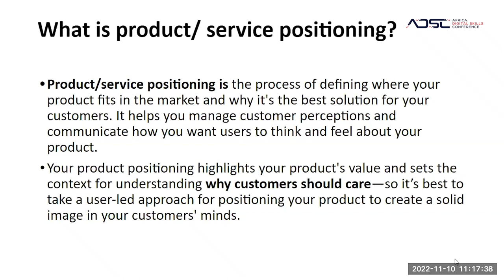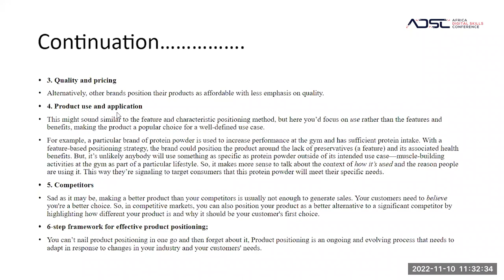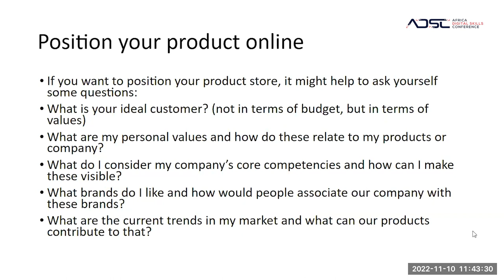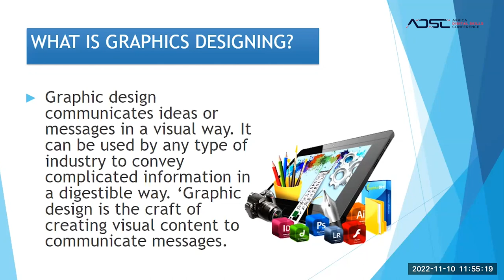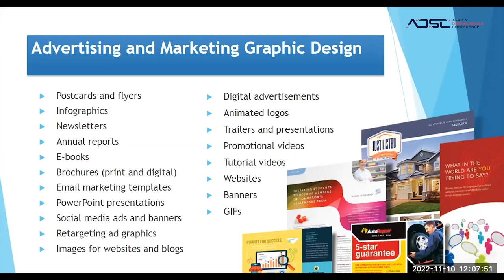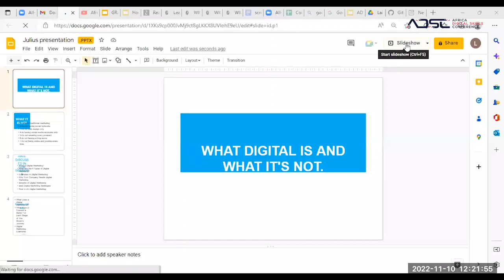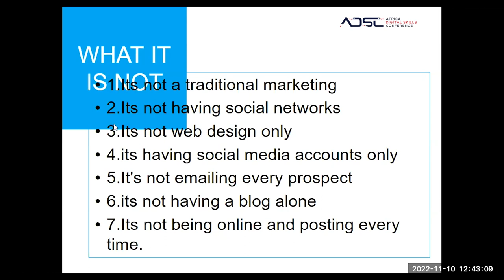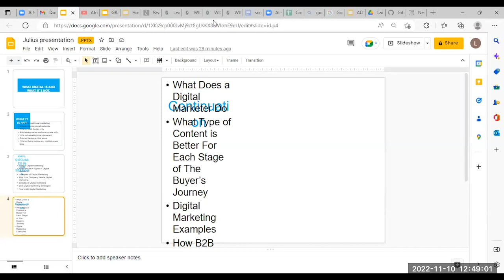The digital part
By: Julius Michael Tumwebaze || Nichorus Kato || Mutoni Wase Claudine